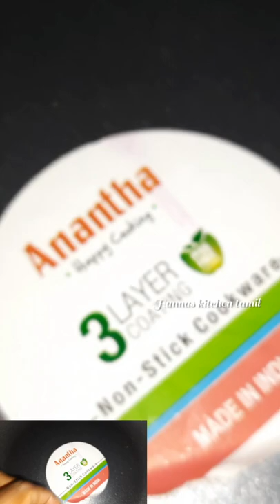How to remove stickers on new non-stick pan Life hacks | Easy sticker non-stick kitchen tips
How to remove stickers on new non-stick pan Life hacks | Easy to removing sticker non-stick pan
How to remove stickers on new non-stick pan Life hacks
Easy to removing sticker non-stick pan
non-stick pan
kitchen tips